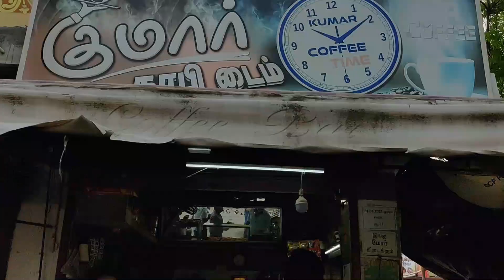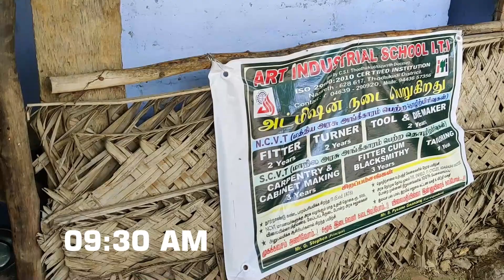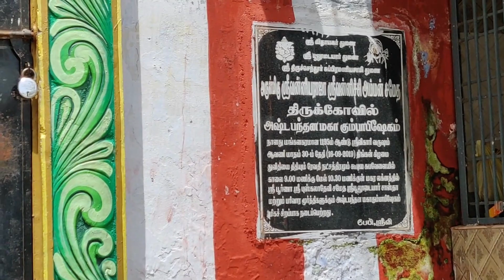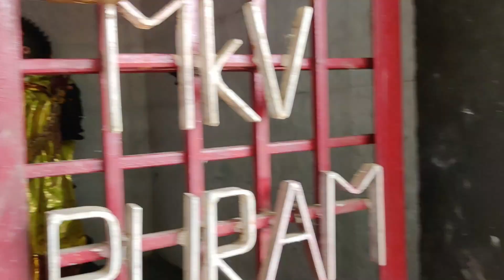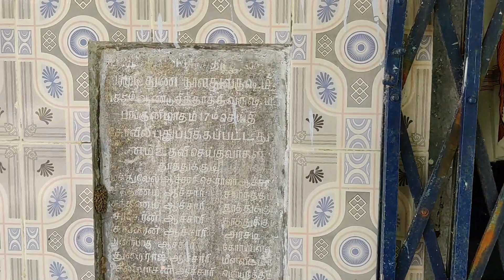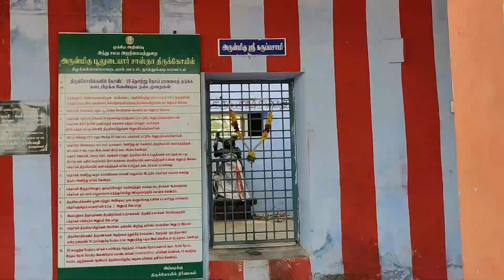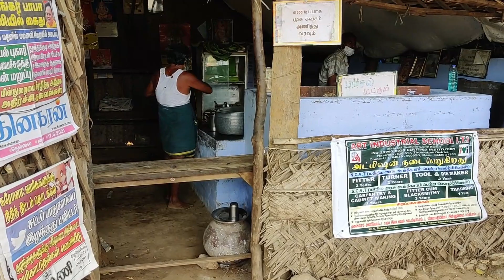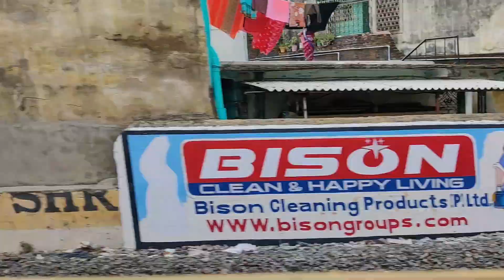TRIP-2 | எங்கள் குலதெய்வ வழிபாடு | Worship of the deity | UTHIRA MADAR-MADATHI | SIVASAKTHI | NELLAI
TRIP - 2: WORSHIP OF THE DEITY

Our deity is on a single track between Thirunelveli and Thiruchendur on the Kadambangulam bank from the hamlet of Thendiruperai. On the way to the left, the lake spreads like the sea! To the right is a field of green mosaic as far as the eye can see! In the sloping space between the two stands a large neem tree that greets us.
Strong field breeze embraces and adores us.
KS Ilamathi, (I) wife Sivagami, daughter Priya, son-in-law Mr. Dillibabu, our grand daughter Baby Dhanusree, Son Balaji, and my Chinnamma son (Mother's nephew) Mr. Natarajan (Virudhunagar)
We had gone. In the previous video of our relative
You may have seen the worship of the deity Sami (near Virudhunagar) who was associated with the deity Chinna Perali Arulmigu Marnadu Seelakari and Patta Veera Samy.
This is where you are going to see the Uthiramadar temple worship with our deity Uthiramadar.
Share your thoughts. Relationship, and share with relatives. Thank you for visiting.

TRIP - 2 :  குலதெய்வ வழிபாடு / WORSHIP OF THE DEITY
திருநெல்வேலிக்கும் திருச்செந்தூருக்கும் இடையே தென்திருப்பேறை என்ற குக்கிராமத்திலிருந்து கடம்பங்குளம் கரை வழியாகச் செல்லும் ஒற்றையடிப் பாதையில் உள்ளது எங்கள் குலதெய்வம். செல்லும்போது இடப்பக்கம் கடல்போல விரிந்து கிடக்கும் எரி! வலப்பக்கம் கண்ணுக்கெட்டிய தூரம் வரை பச்சைச் பசேல் என்ற வயல்வெளி!  இரண்டுக்கும் இடையே சரிவான இடத்தில் பெரிய வேப்பை மரம் நம்மை வரவேற்பது போல நிற்கிறது.
வலுத்த வயல்காற்று நம்மைத் தழுவி ஆராதிக்கிறது.
கே.எஸ்.இளமதி, (நான்) மனைவி சிவகாமி, மகள் பிரியா, மருமகன் திரு. டில்லிபாபு, பெயர்த்தி தனுஸ்ரீ, மகன் பாலாஜி, எனது சின்னம்மா மகன் (தாயாரின் தங்கை மகன்) திரு. நடராஜன்
ஆகியோர் சென்றிருந்தோம். இதற்கு முந்தைய காணொளியில்   எங்கள் சம்பந்தியின்
குலதெய்வமான சின்ன பேராலி அருள்மிகு மார்நாடு சீலக்காரி உடனுறை பட்ட வீரன் சாமி  (விருதுநகருக்கு அருகில் உள்ளது) வழிபாடுகளைப் பார்த்திருப்பீர்கள். இது எங்கள் குலதெய்வம் உதிரமாடத்தி உடனாய உதிரமாடர் திருக்கோயில் வழிபாடுகளைக் காணப்போகிறீர்கள்.
உங்கள் கருத்துக்களைப் பகிரவும். உறவு, மற்றும் உற்றாருக்குப்  பகிரிந்திடவும். தாங்கள் பார்வையிடுவதற்கு நன்றி.

Sri Ram JB Residency